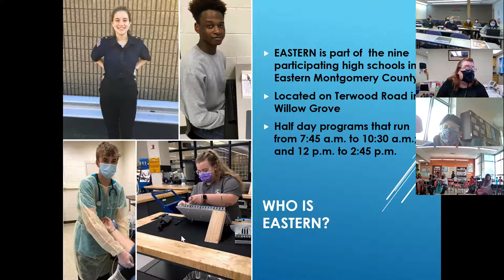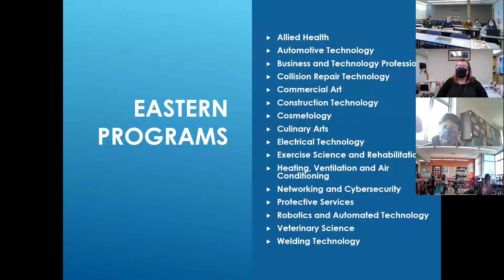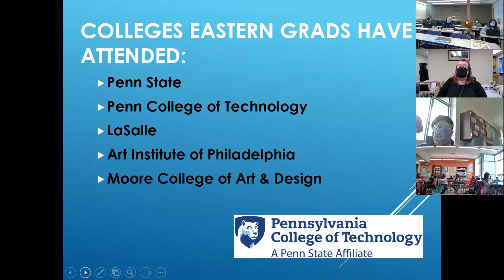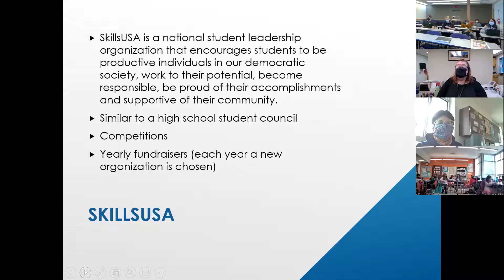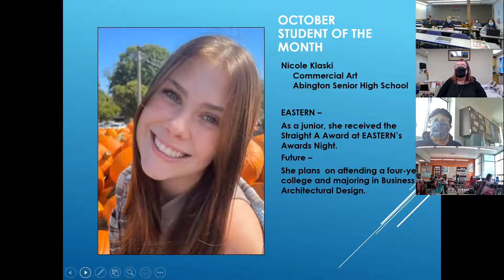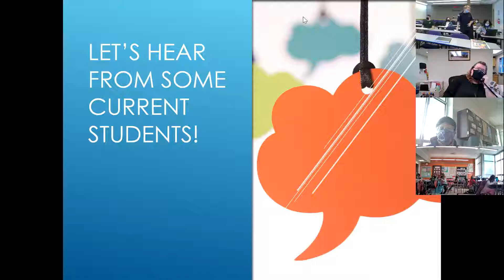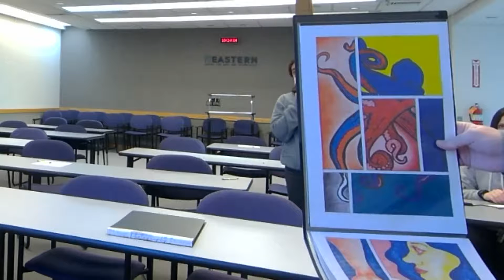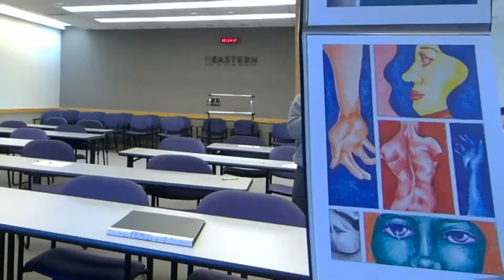Hallowell Elementary EASTERN Career Expo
Hey!  I heard you were absent today!  That is ok.  Here is a video of the presentation.  :)

You will learn more about our career and technical half day programs for high school juniors and seniors.